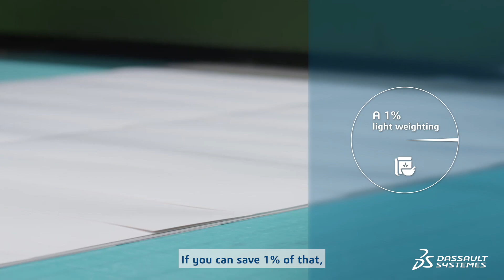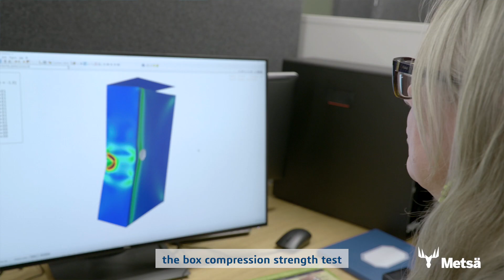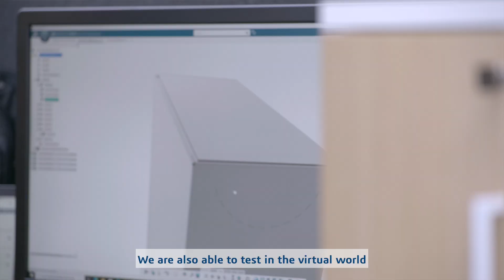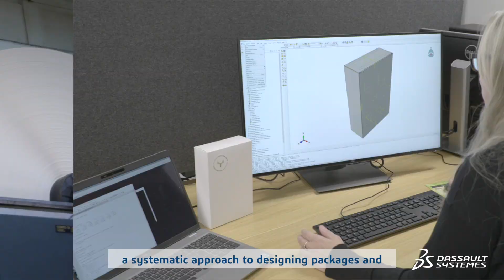Metsä Board - Improved sustainable packaging with the virtual twin - Dassault Systèmes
Leading European paperboard producer Metsä Board required a platform that could help it accelerate its rate of innovation to better meet its customers’ needs for sustainable packaging solutions that achieve the optimal balance between strength, size and performance. Using the 3DEXPERIENCE platform and its simullation capabilities, Metsä Board can improve the functionality, recyclability and brand impact of its customers’ packaging solutions, maximizing product performance while minimizing both carbon footprint and costs. Compared to physical prototyping, the company is able to propose new packaging solutions 85% faster.